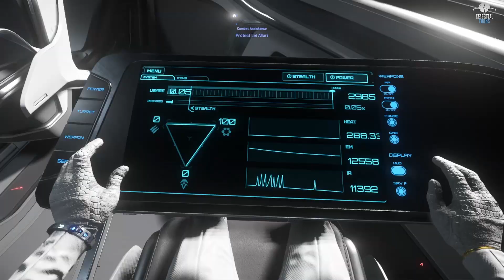Star Citizen Türkçe - 3.17 PTU Service beacon görevleri ve yenilikler (Quanta)